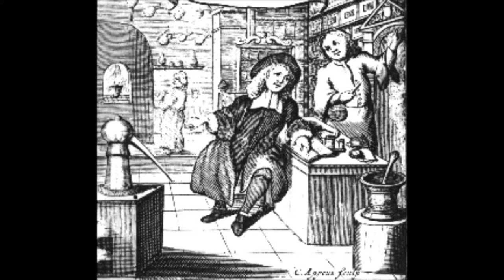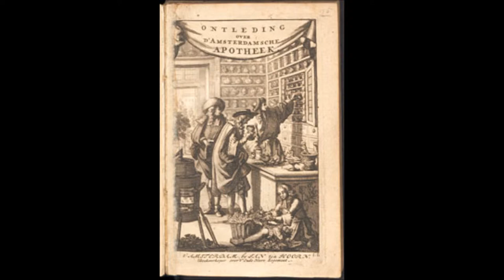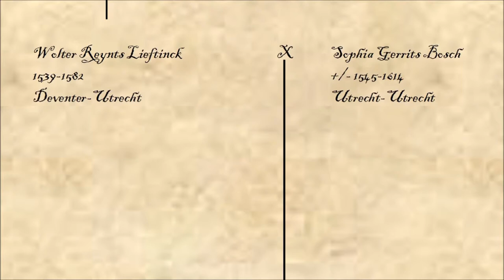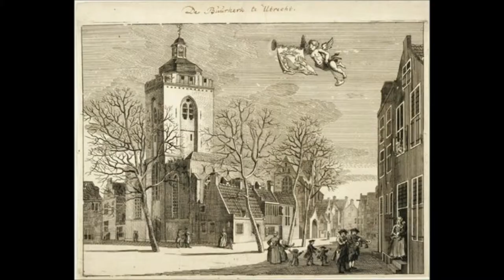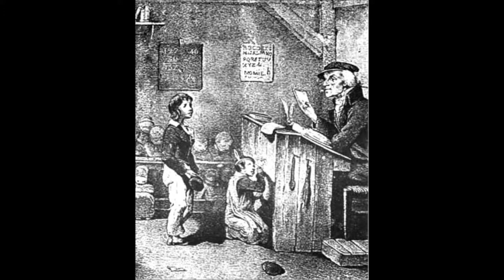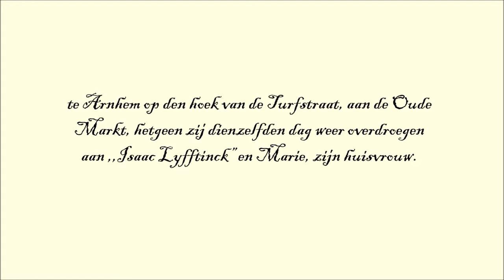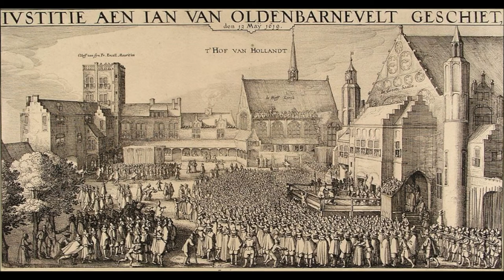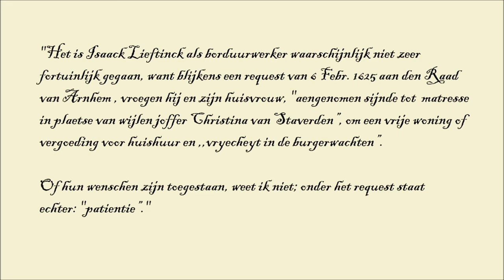Deel 3; Wolter Reynts Lieftinck en Isaack Wolters Lieftinck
Deel 3 van een 5-delige video met stamboomverhalen van de familie Liefftinck in de periode 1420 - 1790. In dit deel levensbeschrijvingen van Wolter Reynts Lieftinck en Isaack Wolters Lieftinck. Meer verhalen over de familie Lieftinck (ook andere takken) en vermelding van geraadpleegde bronnen op